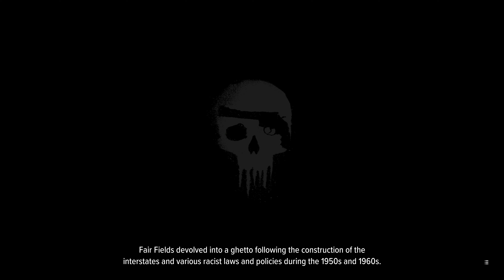Crime Boss Rockay City • 4K Prologue Gameplay • PS5